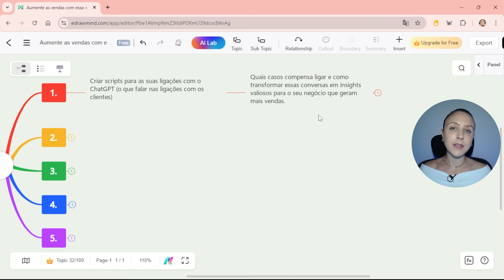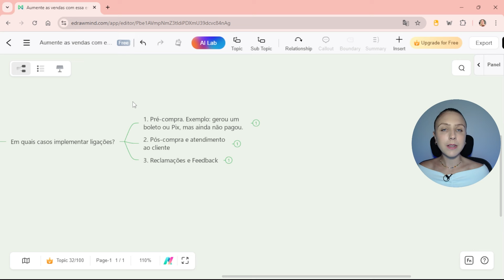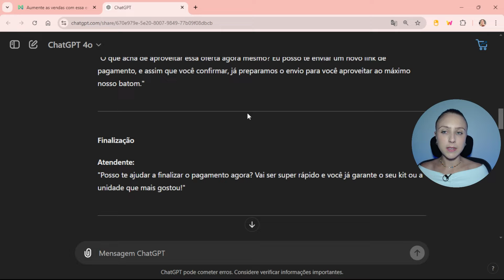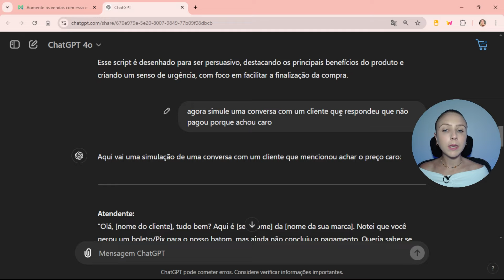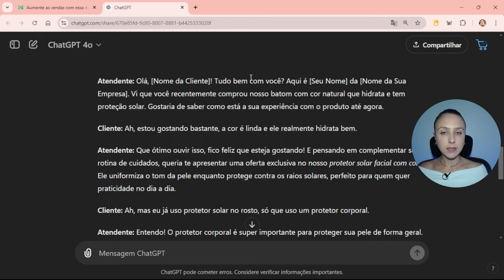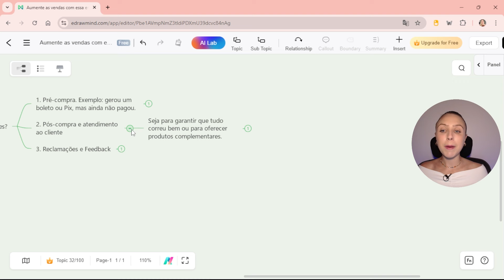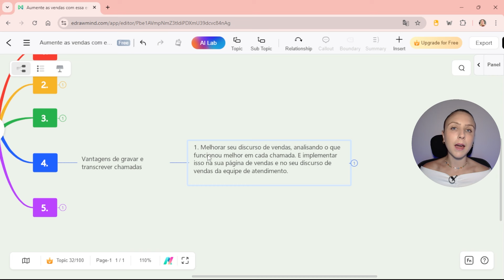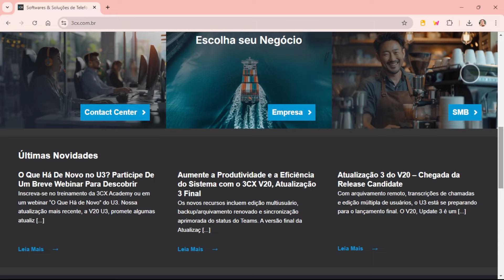POUCOS usam essa ESTRATÉGIA DE VENDAS VALIOSA com IA!! | ChatGPT + 3CX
Neste vídeo, vamos explorar uma estratégia de vendas poderosa e pouco utilizada que pode transformar o modo como você se conecta com seus clientes: o uso de ligações inteligentes, impulsionadas pela IA. Muitas pessoas subestimam o poder das ligações em tempos de mensagens instantâneas, mas essa prática ainda é uma das mais eficazes para gerar confiança e credibilidade. Com a ajuda de ferramentas como o ChatGPT e a 3CX, vou te mostrar como criar scripts personalizados e captar insights valiosos, tudo para aumentar suas vendas.

Você aprenderá como identificar os momentos certos para fazer ligações, desde a fase de pré-compra, onde a ligação pode ser o empurrão final para converter um cliente, até o pós-compra, onde é possível oferecer produtos complementares e fidelizar clientes. Vamos também explorar como responder a reclamações e coletar feedbacks de forma eficaz, usando a transcrição automática das ligações para aprimorar seu negócio com as sugestões dos próprios clientes.

Para fechar, veja como a 3CX facilita todo esse processo, permitindo gravar, transcrever e organizar automaticamente as ligações. Com essa tecnologia, você não só economiza tempo, mas também garante que nenhuma informação importante se perca. Assista até o final para dominar essa estratégia, que mistura o contato humano com a eficiência da IA.